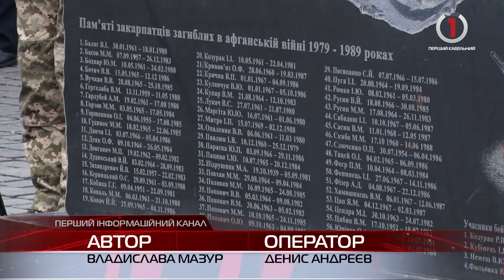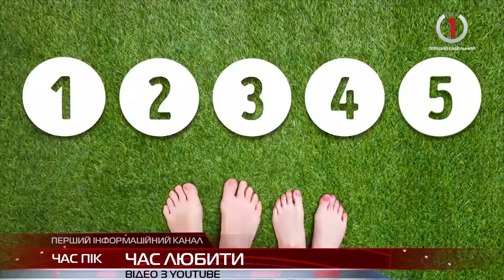Новини Закарпаття за 7 лютого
Кохання поза часом від територіального управління юстиції в Закарпатській області
Незвичний тренінг. Чи кохали коли-небудь по-справжньому закарпатці ?
Врятоване життя. На Міжгірщині до центру реабілітації бурих ведмедів привезли 5-тьох хижаків
Квітами та хвилиною мовчання. В Ужгороді вшанували пам’ять загиблих воїнів-афганців Афганістані